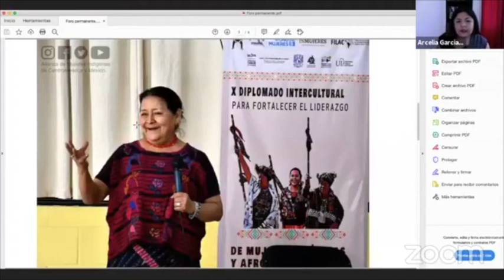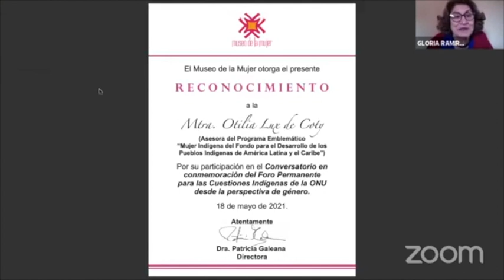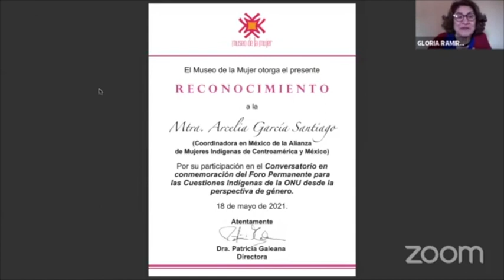Conversatorio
En conmemoración del Foro Permanente para las Cuestiones Indígenas de la ONU desde la perspectiva de género.

Participan: Mtra. Otilia Lux de Coty, Asesora del Programa Emblemático “Mujer Indígena del Fondo para el Desarrollo de los Pueblos Indígenas de América Latina y el Caribe” y Mtra. Arcelia García Santiago, Coordinadora en México de la Alianza de Mujeres Indígenas de Centroamérica y México.
Modera: Dra. Gloria Ramírez (Cátedra UNESCO de Derechos Humanos de la UNAM, FEMU)